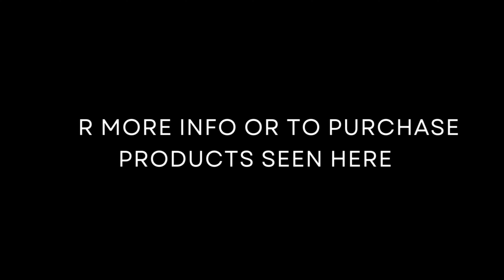Rain harvest cistern install (concrete): Step by step how to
Step-by-step overview of one of our recent installations. This was installed using Ohio Health Department standards, which are the most stringent regulations in the USA. This is a 5500-gal concrete cistern system. All components, including the concrete cistern, can be purchased thru our